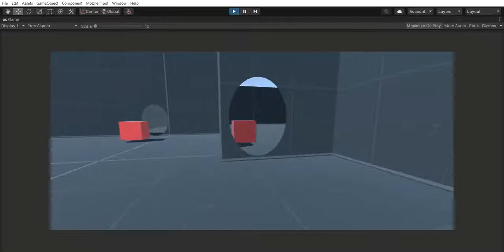Simple portals render system (Unity)